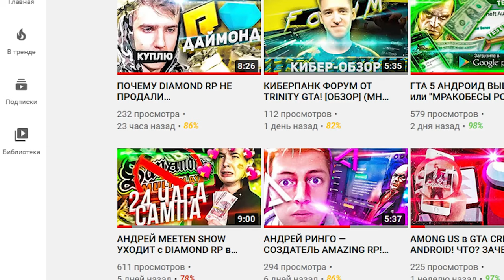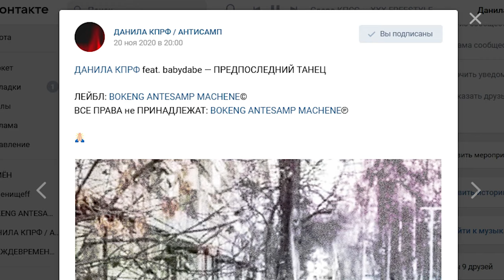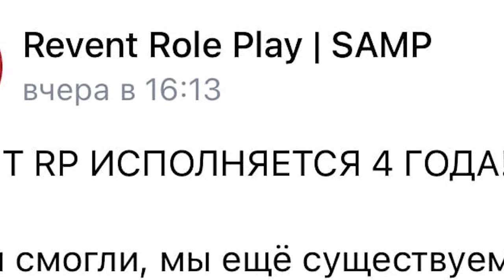ЧТО ДАЛЬШЕ БУДЕТ С REVENT RP и REDFIRE В GTA SAMP?